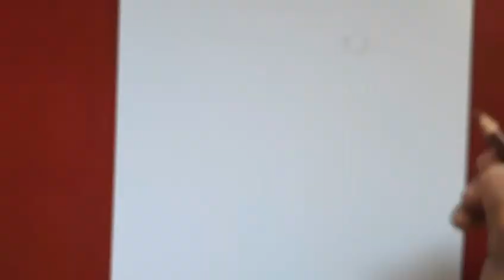HOW TO DRAW USING COLOR PENCIL | Drawing Tech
Drawing Tech. !

how to draw using color pencil...
sana guys panoorin niyo hanggang tapos.